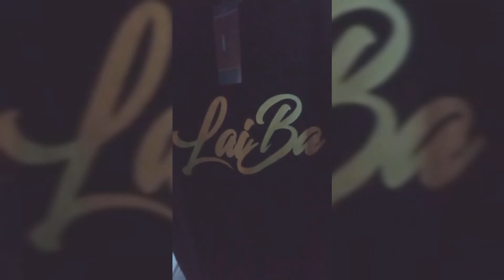Black Shirt | Golden Name | Viralvideo | Youtube